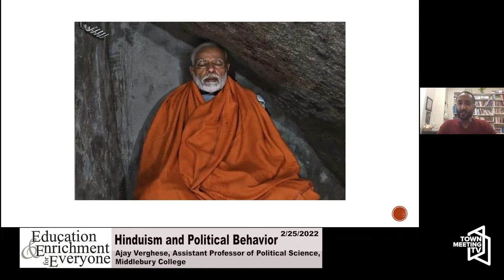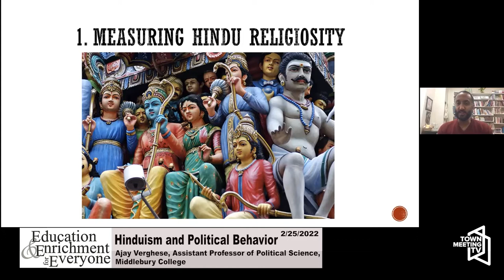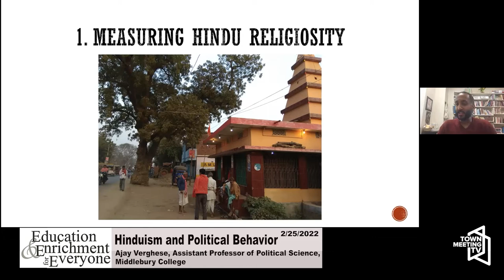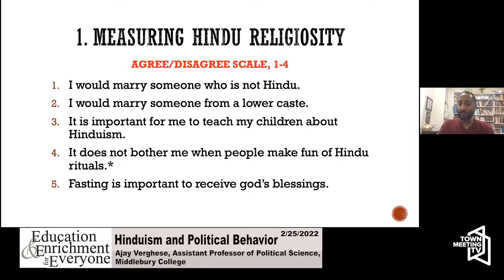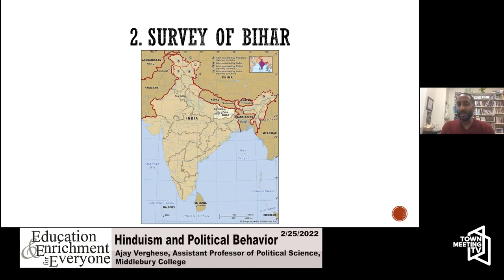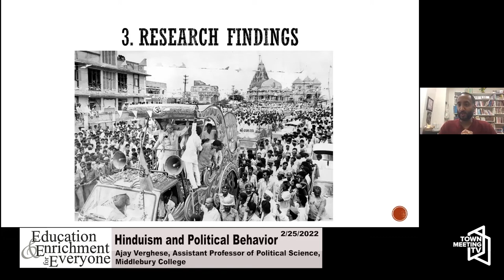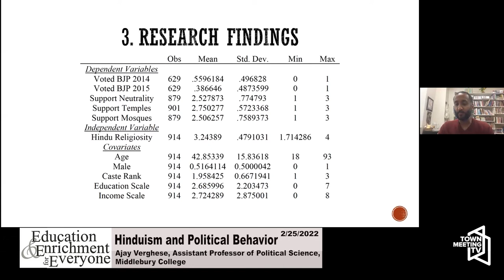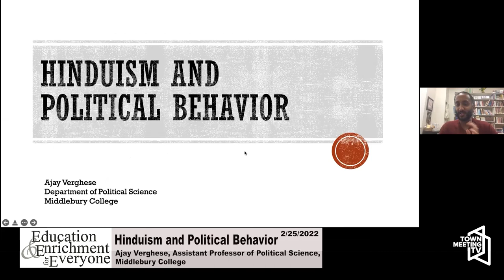Hinduism and Political Behavior - Education and Enrichment for Everyone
Ajay Verghese, Assistant Professor of Political Science, Middlebury College

2/25/2022